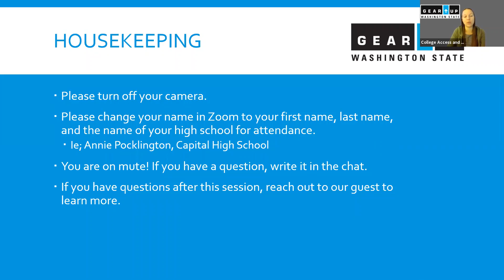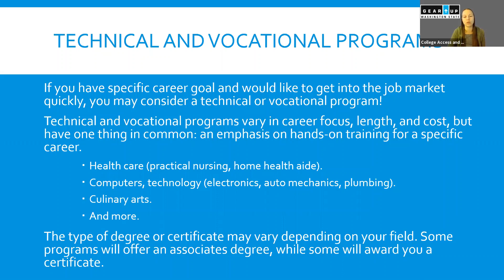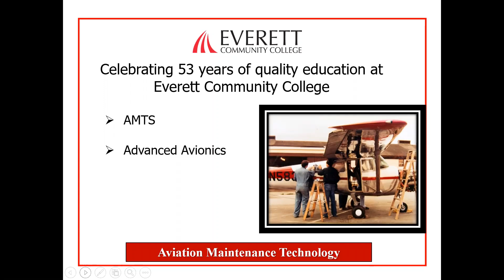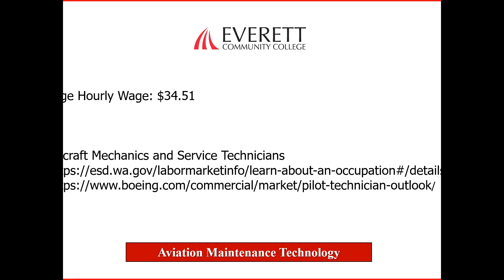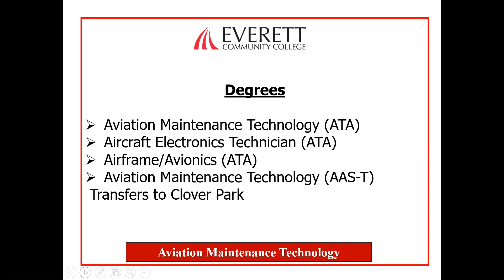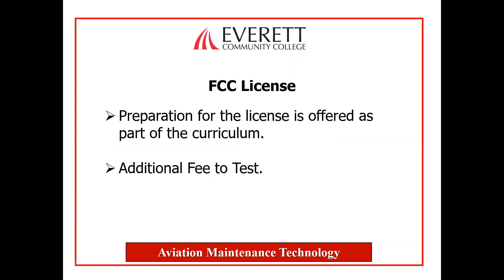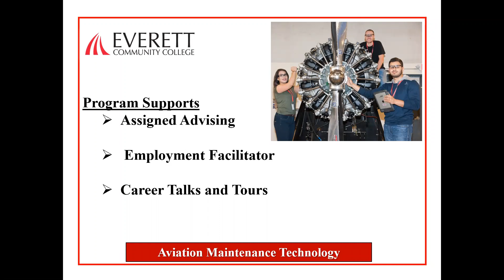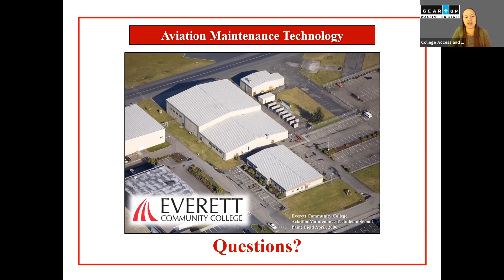Everett CC Aviation Trim